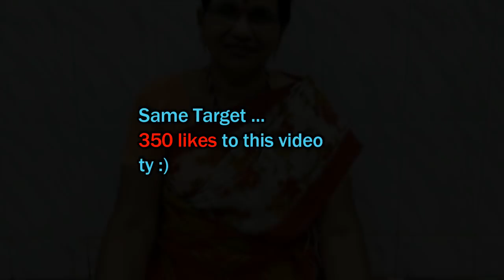Rice Plate Recipe No 3 | Food Thali | Everyday Meal Plate Ideas | Lunch/Dinner Recipe in Marathi